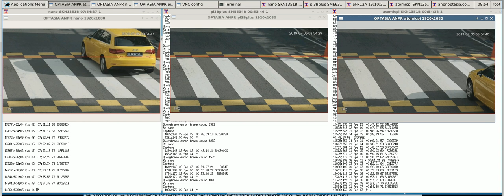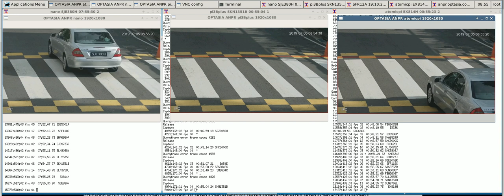Comparing Atomic Pi, Jetson Nano , Raspberry Pi 3 B+ ANPR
An informal comparison of 3 cpu boards.
We ran our anpr on these three boards side by side using video stream from the same camera. All are running linux.
Pi performance is bad, not worth mentioning. Low frame rate, stutters.
Nano has a lower frame rate but is able to read more car numbers.
Atomic Pi  has a faster framerate but end up reading fewer car numbers.
This is a casual off the cuff kind of comparison, may not be accurate or representative.
Anyone wants to buy a Pi 3 B+ cheap? Free for SG educational institutes